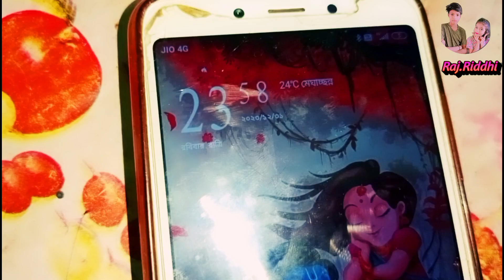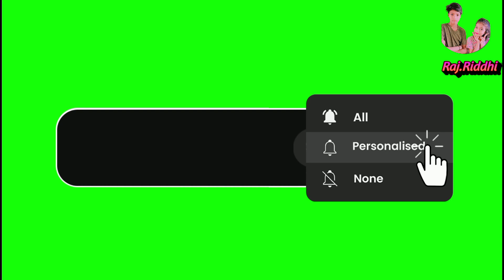এটা আমার শেষ ভিডিও || হাতখরচের টাকা দিয়ে এটা কি করে করলো || কান্নকরে ফেললো || My bengali vlog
Welcome to Raj.Riddhi channel 🙏 🙏 🙏 🙏 🙏

bengali vlog london
Housewife lifestyle vlog
Bangladeshi blogger
clean with me
Creation of mou vlog
family vlog
morning routine
My simple lifestyle
My simple lifestyle Kanika
Bangla vlog
indian lifestyle vlog
bengali vlogger
bengali vlogs